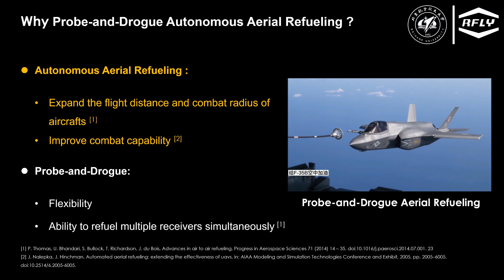An IBVS Method under a Velocity Control Mode for Probe-and-Drogue Autonomous Aerial Refueling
An Image-Based Visual Servo Method under a Velocity Control Mode for Probe-and-Drogue Autonomous Aerial Refueling